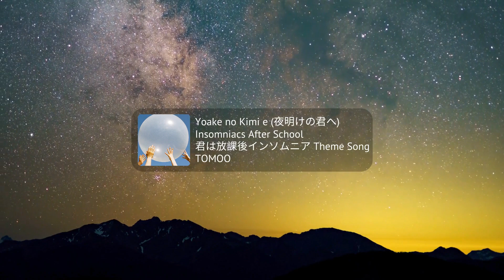TOMOO - Yoake no Kimi e (夜明けの君へ) | Insomniacs After School (君は放課後インソムニア) Theme Song | Piano Cover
TOMOO - Yoake no Kimi e (夜明けの君へ)
Insomniacs After School (君は放課後インソムニア) Theme Song

🎹🎶 piano cover